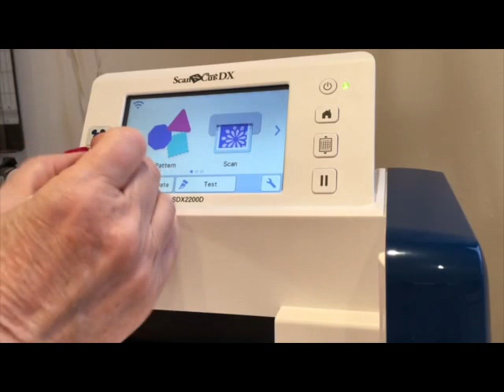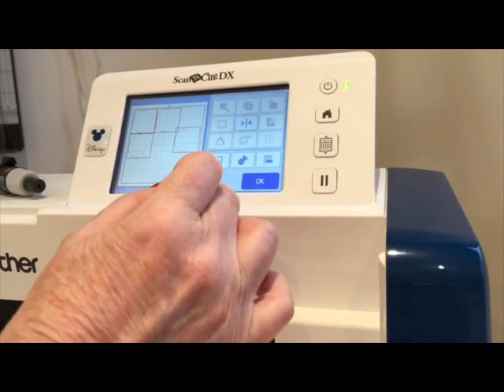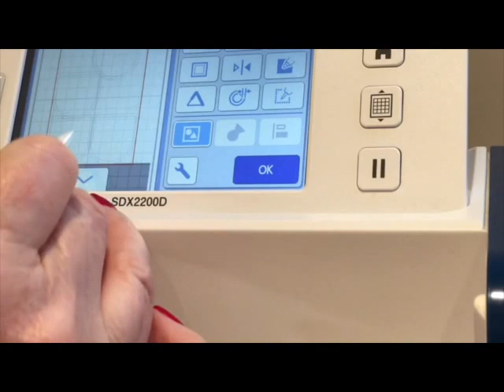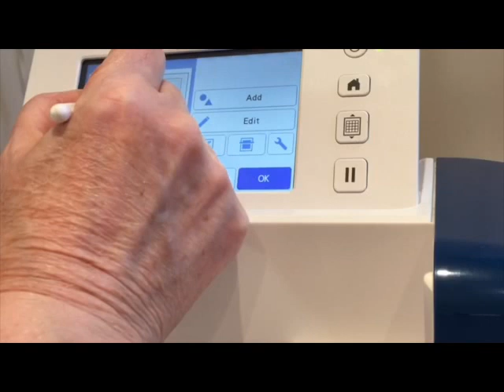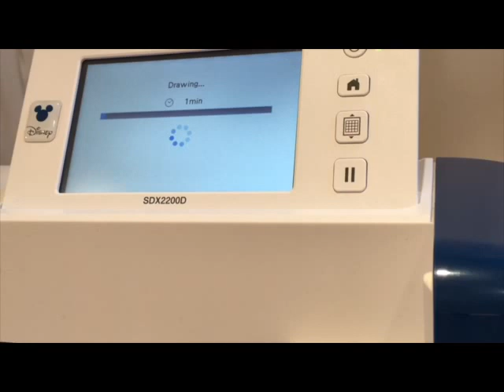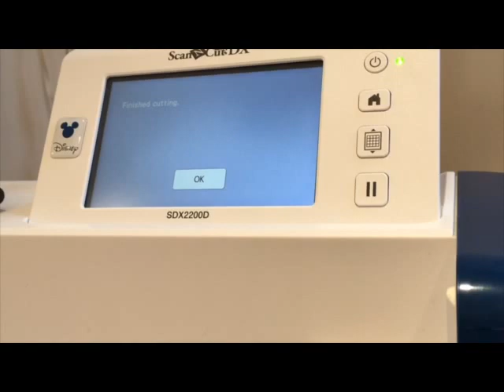How To Make A Fabric Coin Purse With A ScanNCut & The new Fabric Mat & Fabric Auto Blade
In todays applelover53 video i am showing you how i made these simple coin purses using the new fabric mat and fabric auto blade for the ScanNcut